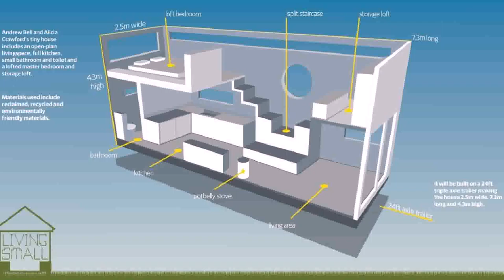Building A Tiny House In Australia (see description)